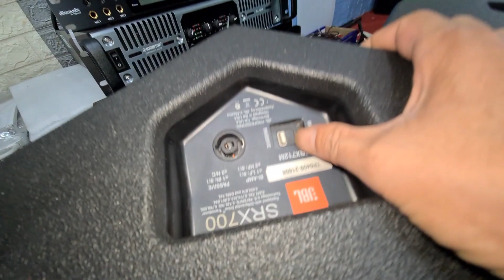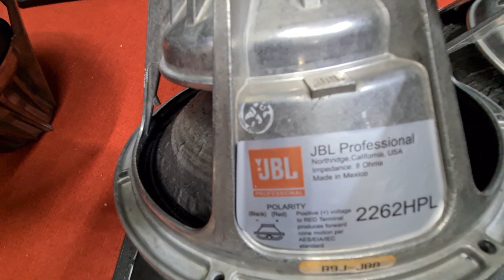Loa JBL SRX 712M. Bass 30 neo toàn tập đẹp thiếu thùng xốp. Đt 0936.583.140